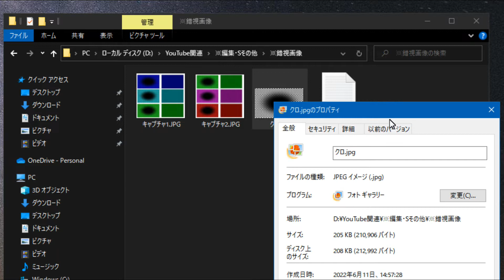【閲覧注意】『錯視』あなたの脳は騙されているかも・・「あなたはどう見えますか？」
この画像、あなたにはどう見えるでしょうか？
これは、動画ではなく「静止画」です。
静止画なのに、眺めていると中央にある楕円形の穴が膨張しているように見える人は？ そして、トンネルを進んでいくような、あるいは、黒い穴に落ちていくような感覚になる人がかなりの確率でいます。
ノルウェーのオスロ大学が発表した研究結果から、86%の人が、錯視を体験することがわかりました。
さて、あなたにはどう見えるでしょうか？